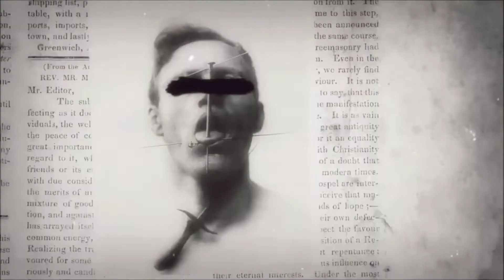SYMEN HAZE x GDAR - HART TO TELL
666 Kartell Records!